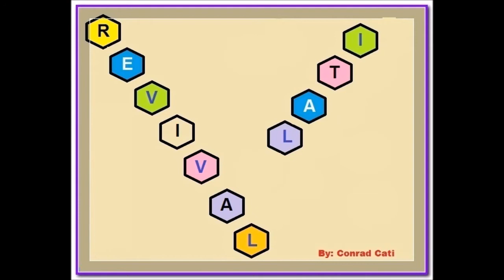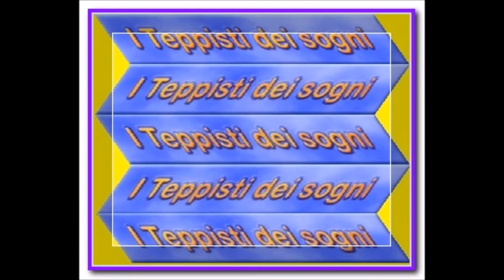11. I Teppisti dei Sogni - Italia Mia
I Teppisti dei Sogni Mio Mix 2
Spero li ricordiate
Qui Tutta La Play List YouTube